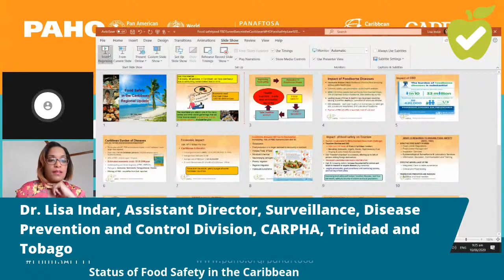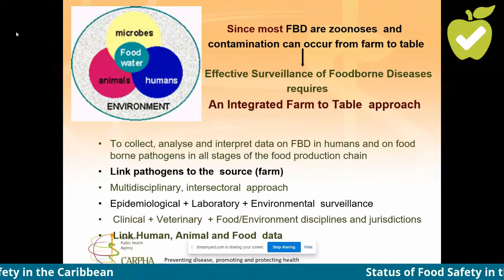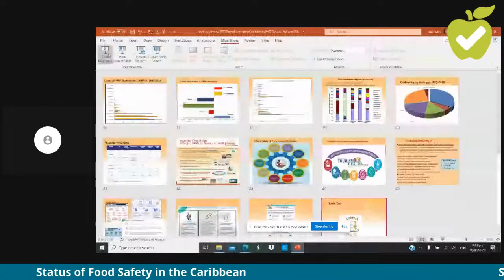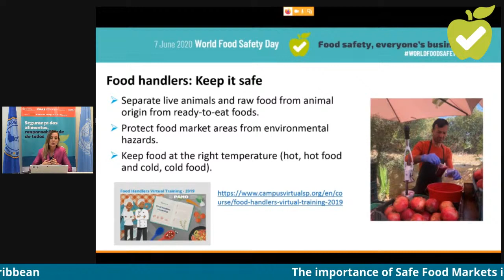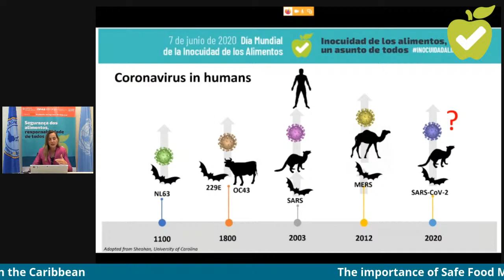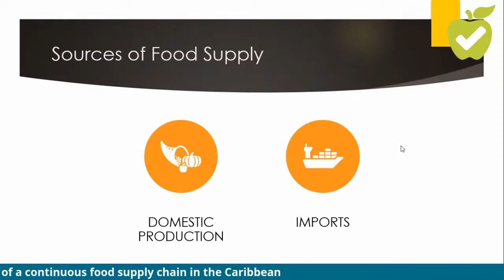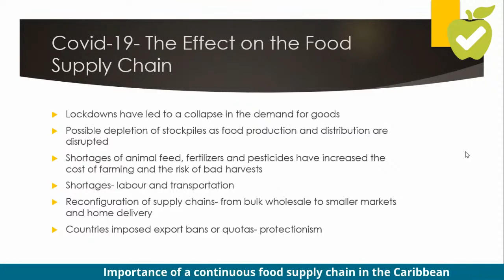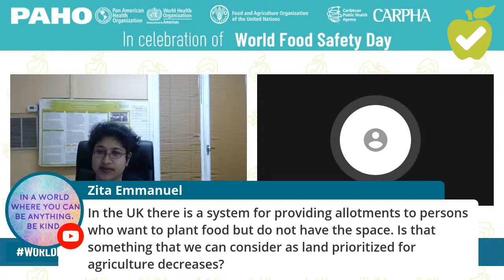World Food Safety Day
Welcome to the “World Food Safety Day”
Webinar organized by PANAFTOSA/VPH–OPS/OMS, FAO and CARPHA.